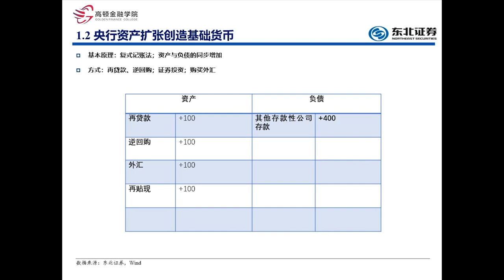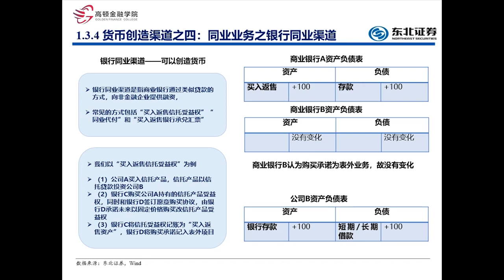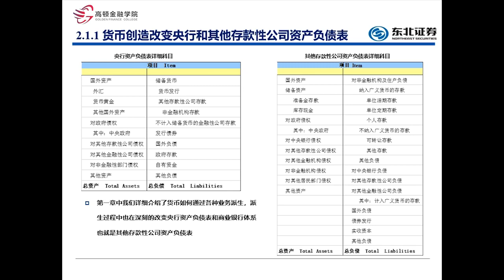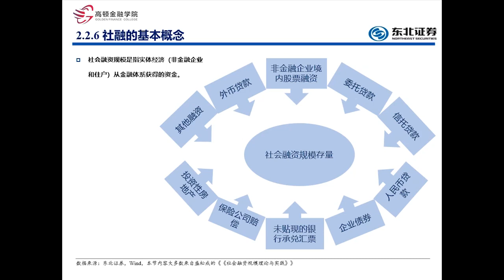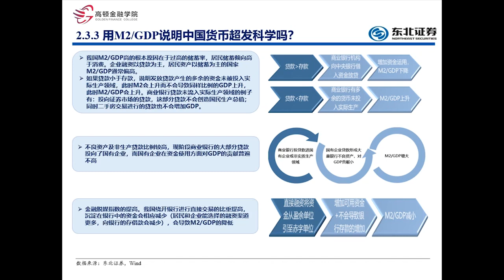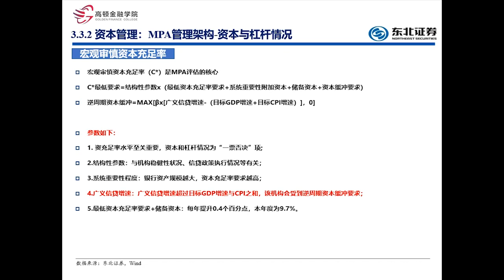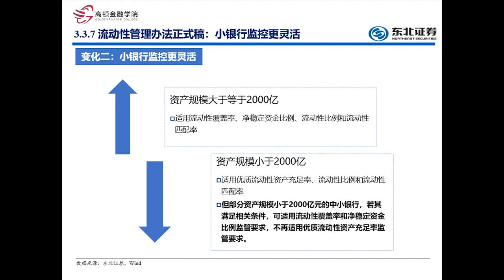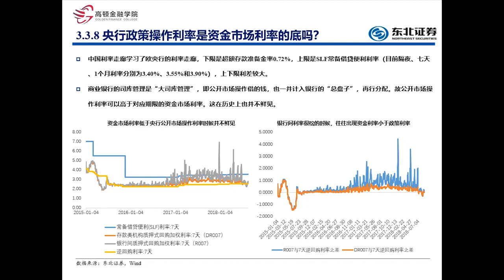第九讲：流动性专题二：货币创造、金融数据与银行行为